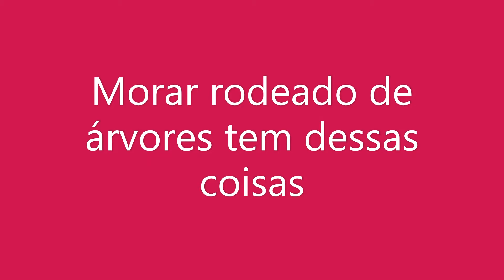Batata doce plantada na lata e no saco e muito mais...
Ter plantas seja qual for a espécie é  um ótimo hobby para esquecer os problemas e ajudar  a superar a tão terrível depressão
Plantei algumas raízes de batatas doce em saco e lata
A batata doce é um tubérculo que podemos consumir cozida, frita, assada e suas folhas são usadas em refogados. Existem várias variedades de batata doce e são elas: a batata doce branca, é a mais sequinha chamada de angola, a roxa uma das mais populares e utilizada, a batata doce amarela que tem o sabor mais adocicada, a batata avermelhada com uma coloração de sua casca parda e polpa amarelada.Todas as variedades são deliciosas e  também contribui no ganho da massa muscular e no emagrecimento. Contem carboidratos, rica em potássio, vitamina A, E, C e do complexo B, trata úlcera, desinflama o organismo, inibe radicais livres. Antes de qualquer exercício físico deve ser consumida duas horas antes das atividades físicas pequenas quantidades pois em excesso piora o hipotiroidismo então consuma em pouca quantidade.
música gratuita do youtube: lazy river rag

Faça um depósito em qualquer valor
 iTi ITAÚ
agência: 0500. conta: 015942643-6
V. R. dos Santos                             ou
pix: 8ca32922-65e9-4030-b033-dc1724bc9ac4